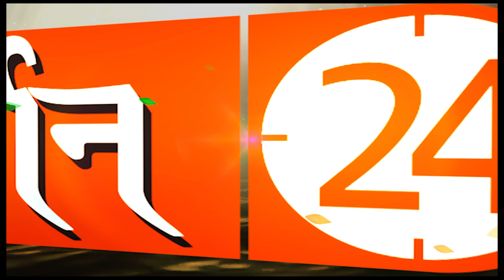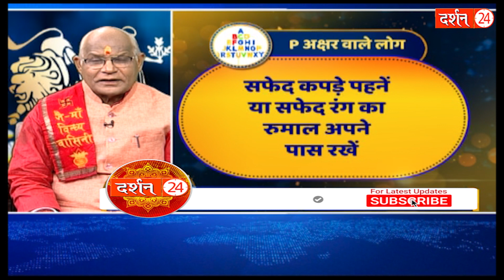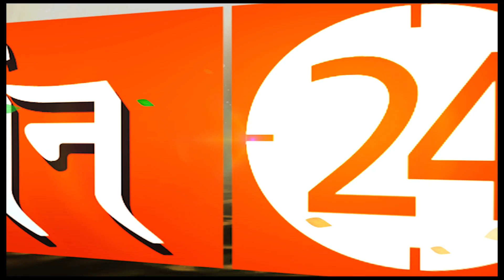2023 में M से R नाम वाले करें ये उपाय..हर बाधा दूर होगी | Pandit Suresh Pandey | Darshan24